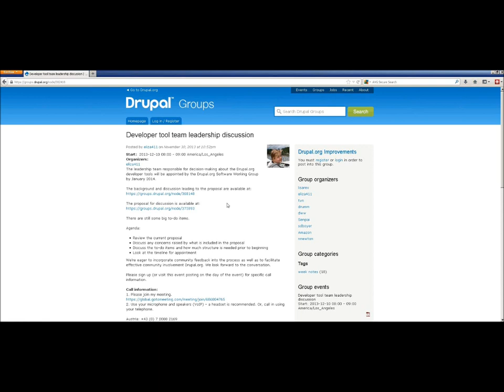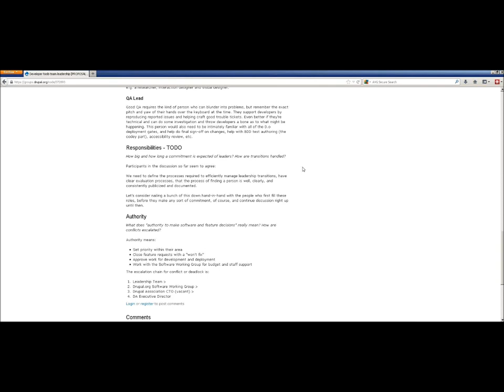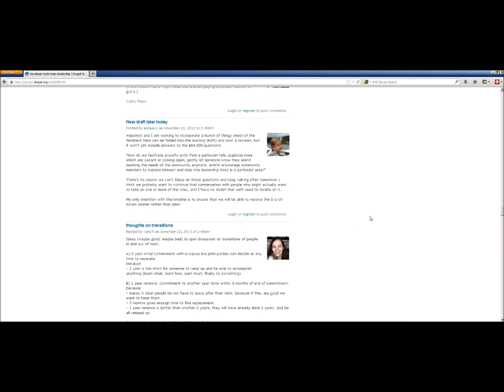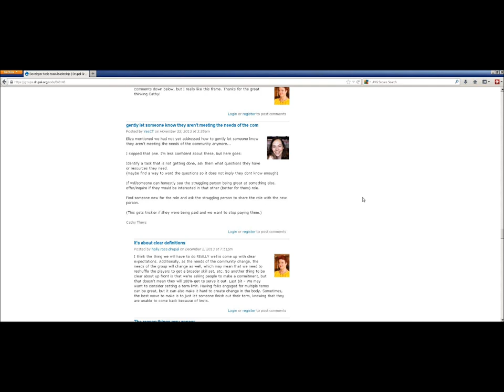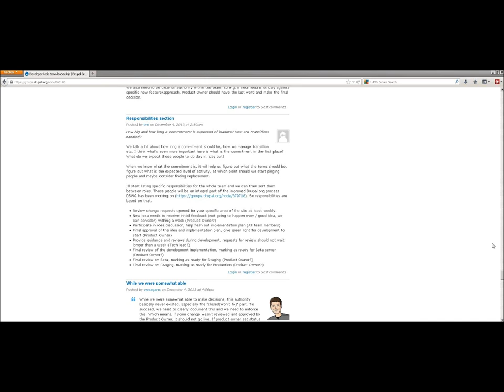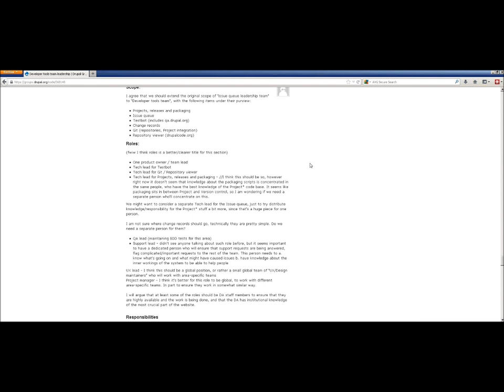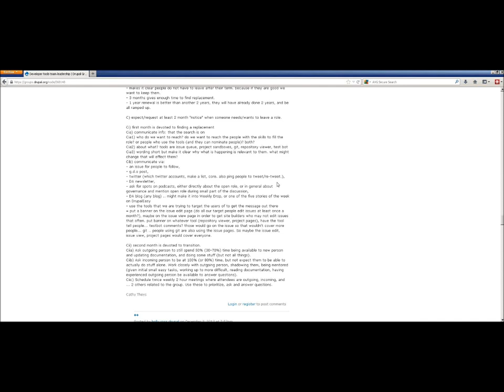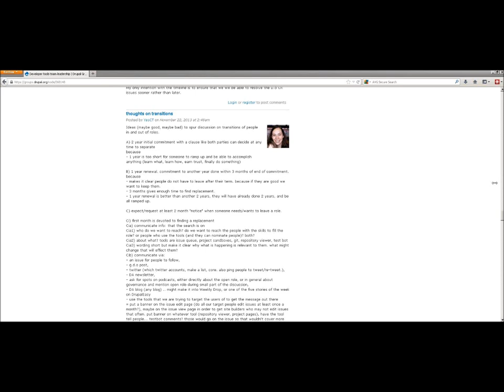Drupal.org: Developer tools team leadership discussion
Drupal.org Software Working Group will appoint Developer tools team leadership for Drupal.org by January 2014. In this session members of the Software Working Group discuss the current proposal for the team with community members.